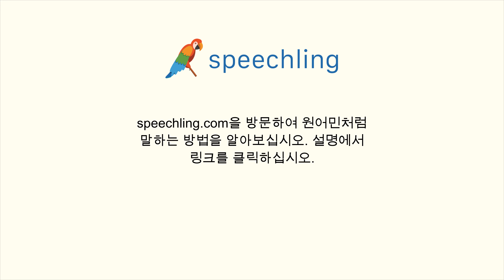한국어로 "산책하시겠어요?" 말하는 법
남자 목소리 :
산책하시겠어요?

여성 목소리 :
산책하시겠어요?